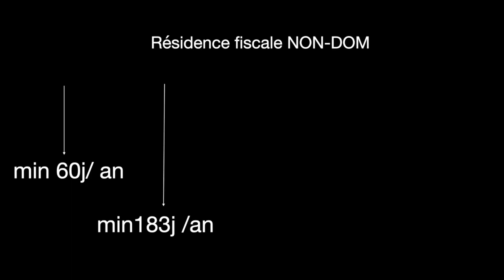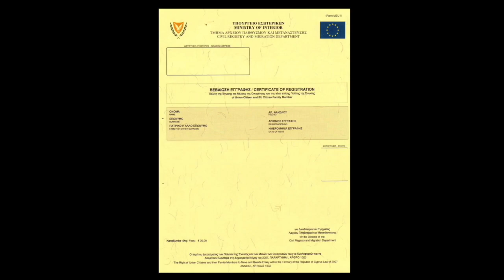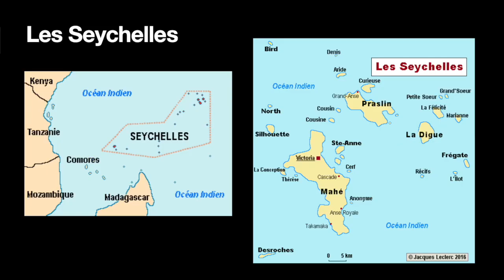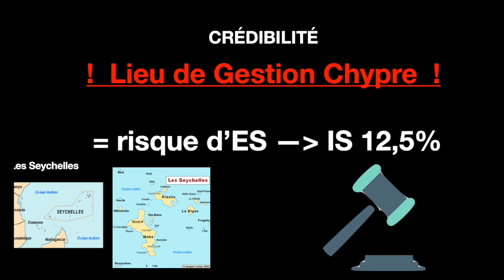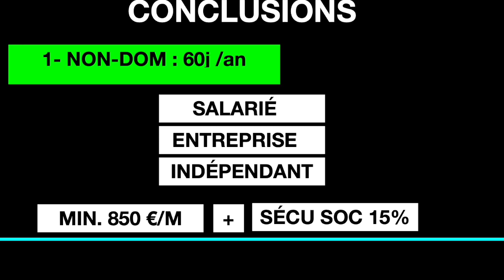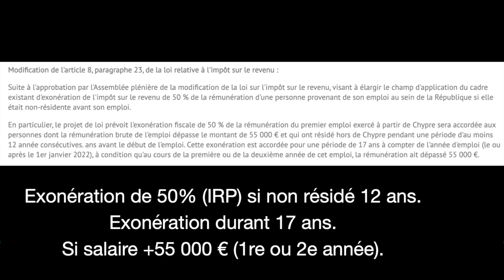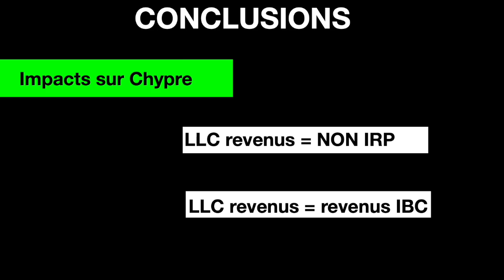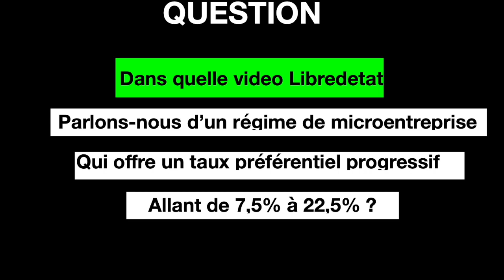RÉSIDER À CHYPRE EN COMBINANT UNE OFFSHORE AUX SEYCHELLES + LLC USA . EXONÉRATION TOTALE D'IMPÔT !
Je vous montre comment ne payer aucun impôt grâce à un montage de résidence NON-DOM à Chypre, combinée avec votre business offshore.

Grâce à ce montage vous évitez l'impôt des sociétés à Chypre, et votre LLC US vous sert de véhicule de facturation tandis que l'IBC offshore vous permet une distribution de dividendes à 0%.